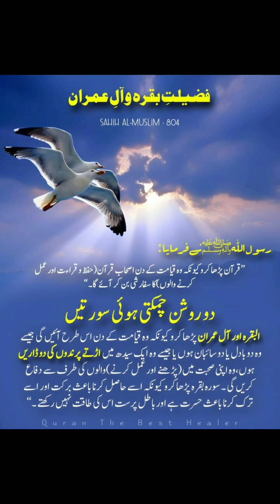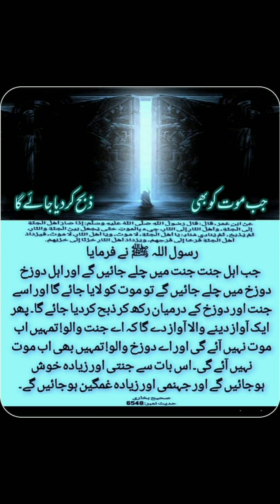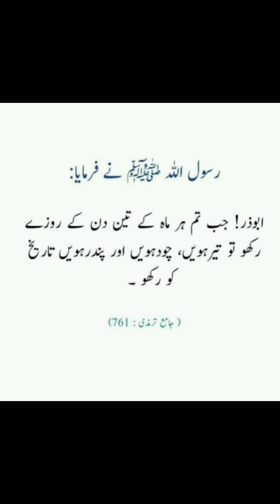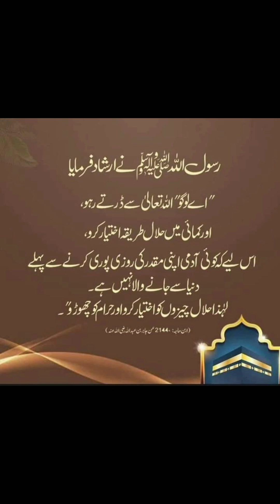Hadees Sharif Short Video|Hadees In Urdu|Deen ki baatein|Hadees Of Prophet Muhammad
Hadees Sharif Short Video|Hadees In Urdu|Deen ki baatein|Hadees Of Prophet Muhammad#hadees